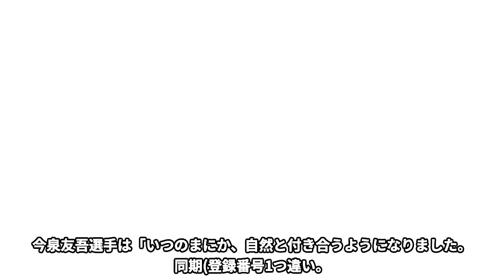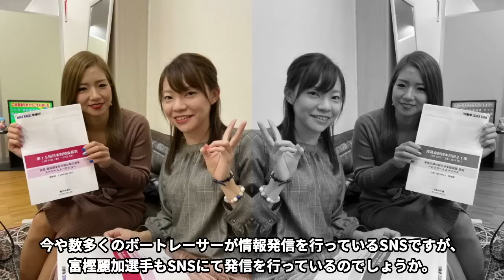富樫麗加がボートレーサーで初めてフライデーされた内容に驚きを隠せない…お嬢様レーサーとしても有名な彼女のまさかの年収に言葉を失う…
今回は富樫麗加さんのフライデーの内容や年収についてご紹介します！